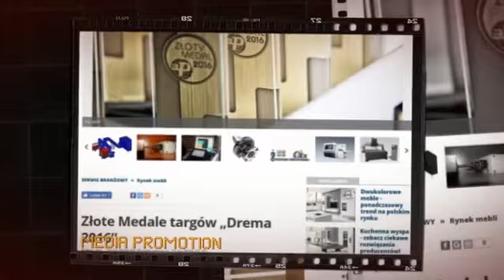MTP GOLD MEDAL COMPETITION - DREMA 2017 360p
Gold Medal Award of DREMA Fair 2017 can be yours! Take part in the competition. Registration deadline - 28th of July 2017!